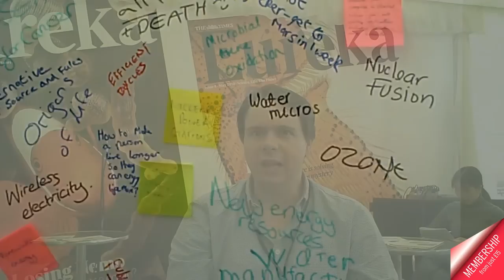The Times Cheltenham Science Festival 2011 preview - Directors' Picks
Some of the biggest names in Science tell us why they love the Cheltenham Science Festival! Don't miss our 10th Festival in 2011.

Save £££s and book ahead at every Festival by joining the Cheltenham Festivals Membership Scheme.